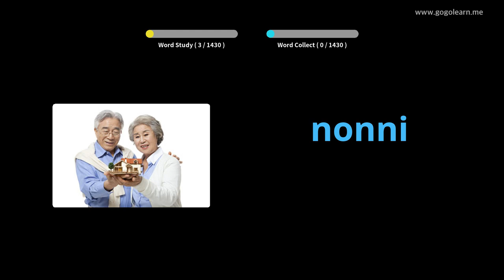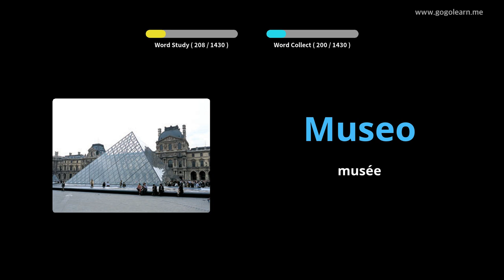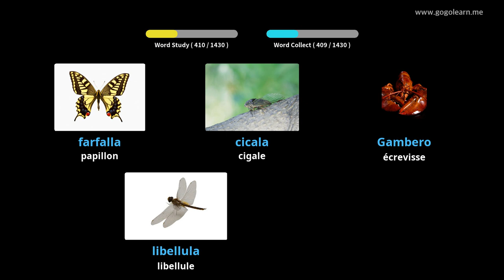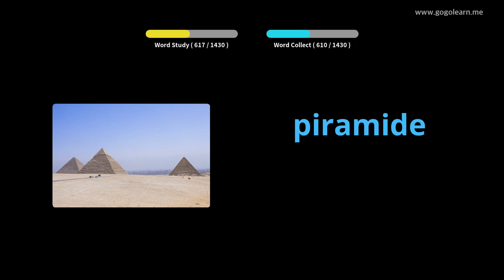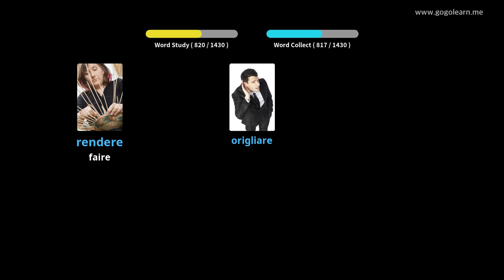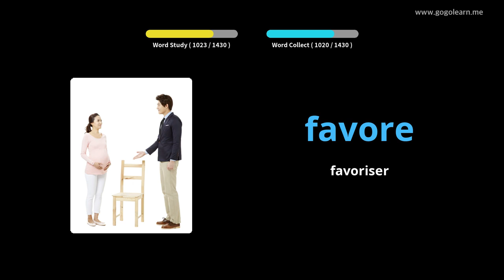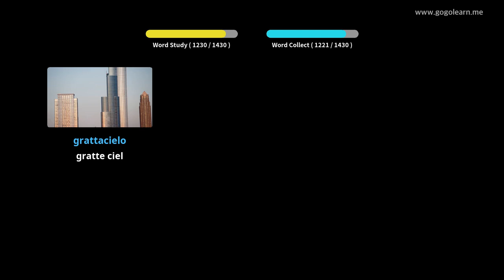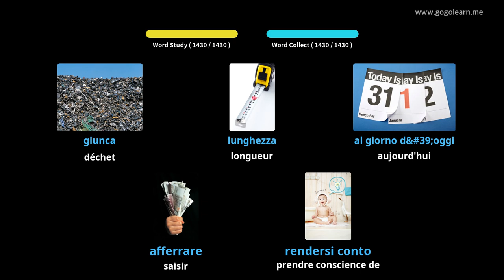Apprendre Le Italien À Travers Des Images |Vocabulaire Italien De Base | Golearn